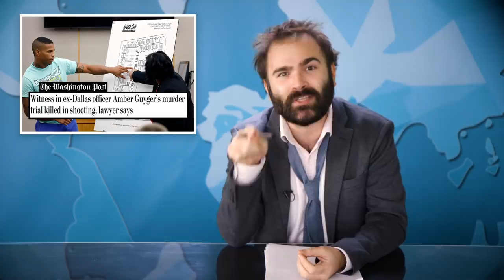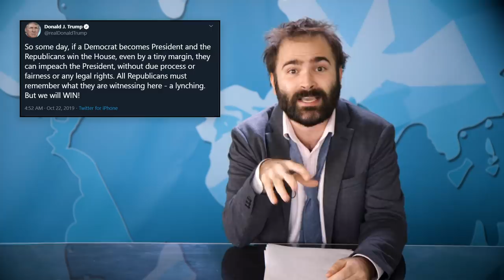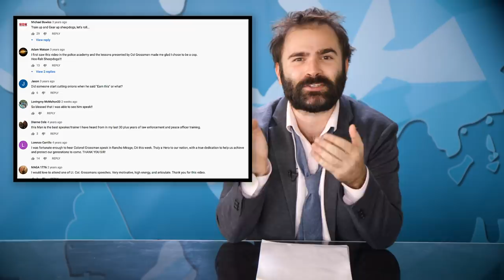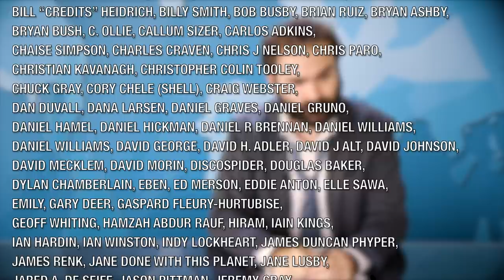How Cops Are Trained To Shoot You In Your Home - SOME MORE NEWS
In today's episode, we explore the teachings of an unhinged maniac who instructs cops to want to shoot people to death, and a lying weirdo who helps cops who shot people to death get away with it.

Produced by Katy Stoll (@KatyStoll). Written by David C. Bell (@moviehooligan).